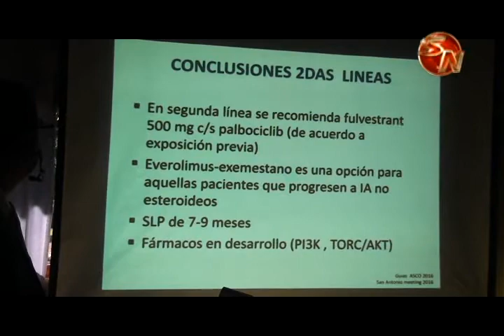El quinto simposio de actualización de clínicas de mama se realizó el fin de semana en Pérez Zeledón